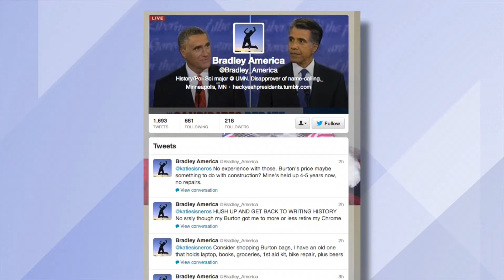Three lone-wolf senators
We have an answer -- and a winner -- to our ridiculously difficult Capitol Hill trivia. This week's question looks at three Democratic senators who all share the same situation in their home states.